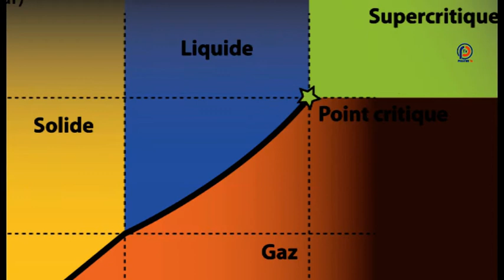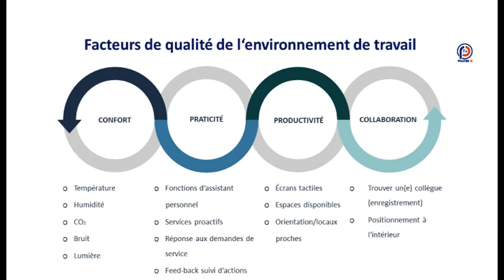RUBRIQUE ENVIRONNEMENT-PR:DIEUMBE LOBE BEYE-04 janvier 2019